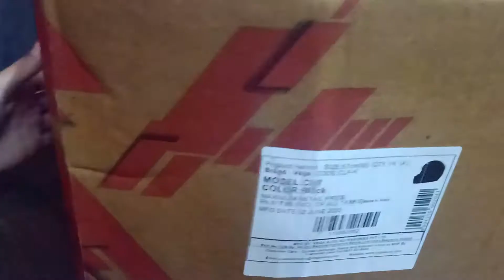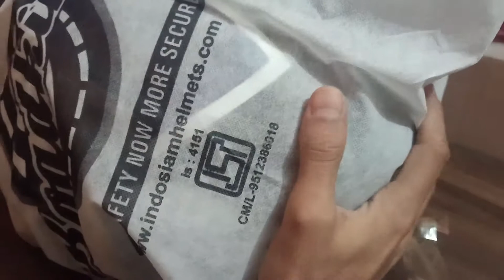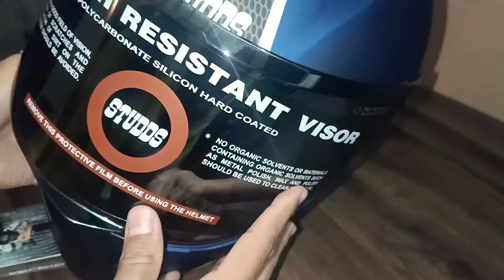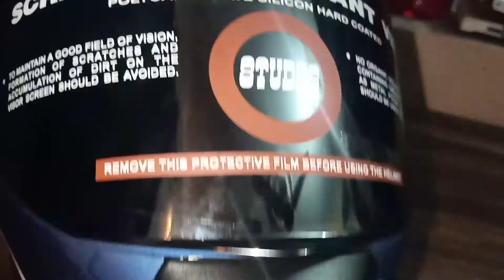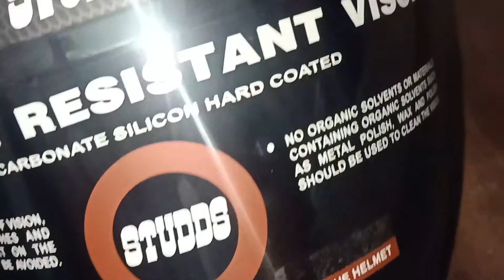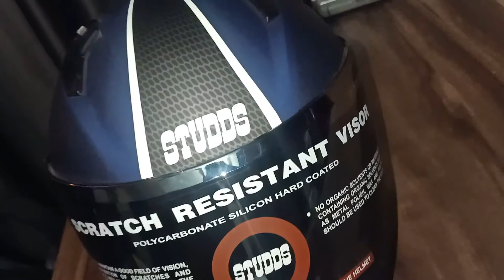Best Helmet For Bikers Under Rs. 2000 | Studds | MKV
Hey Today Reviewed STUDS SPORTS HELMET

This Is Very Good And Comfortable For Bikers As I Experienced

If You Want To Buy A Good Helmet And Budget Friendly Helmet Then Must Go For This Helmet !

Riders Girls And Boys Must Give Your Support To My Channel And Share My Video :)

Your Query:
Best Sports Helmet under 2000
Best Sports Helmet In India
Helmet Modification
Helmet Camera
Helmet Test
Helmet Graphics
Budget Helmet
Best Helmet For Motovlogger
Actions Camera installation On Helmet